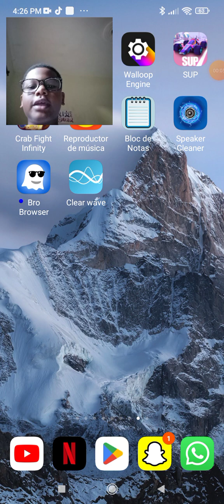jugando sup por segunda vez